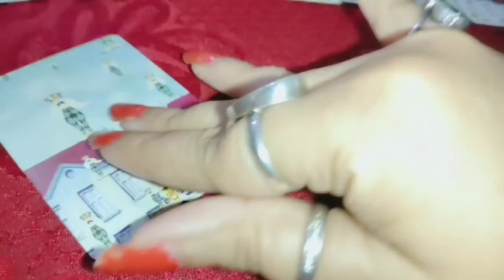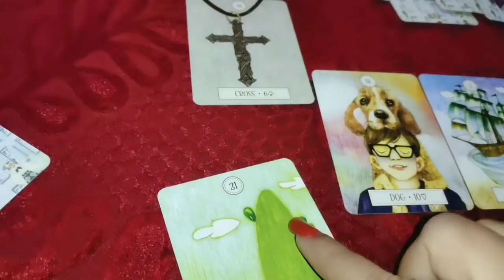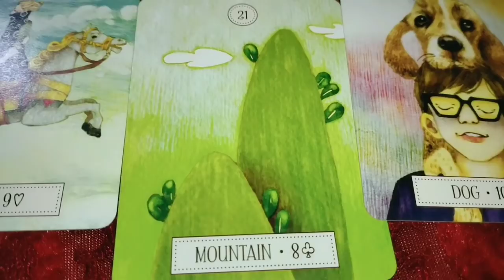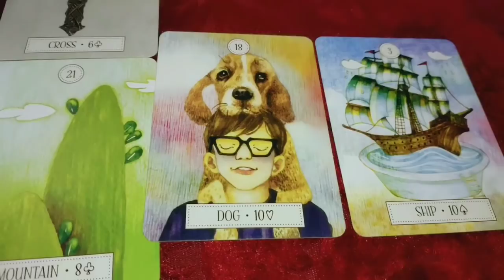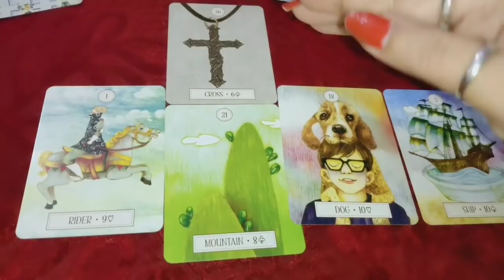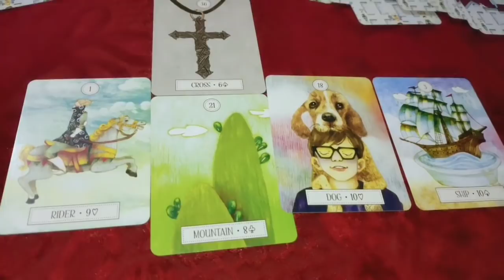New moon 🌙 aapke rishte mein kya biggest happiest changes lekar aaya hai 💞 Timeless tarot reading 🔮